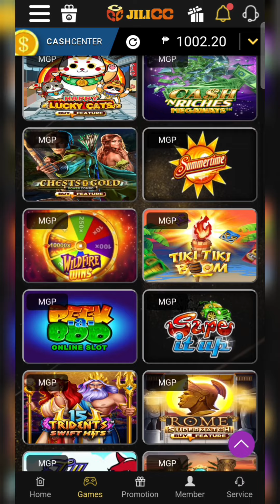AMAZING LINK ZEUS • MICRO GAMING • GRABE NA YAN INSAN